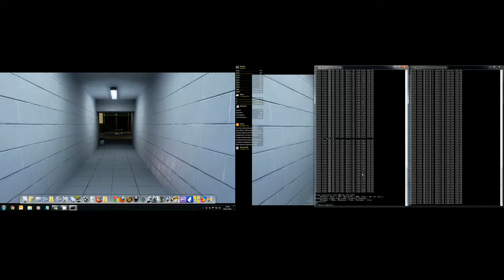Ping test with wow - 01